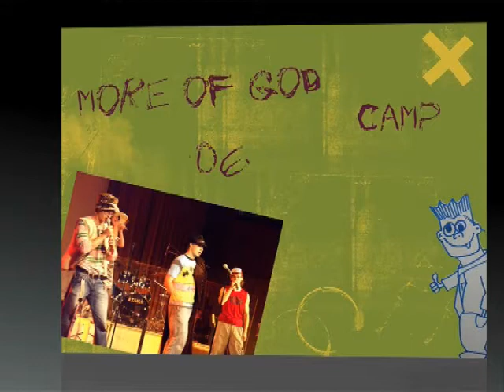Creative Arts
Ein Vorgeschmack auf den Creative Arts Workshop beim More of God Camp 2008.